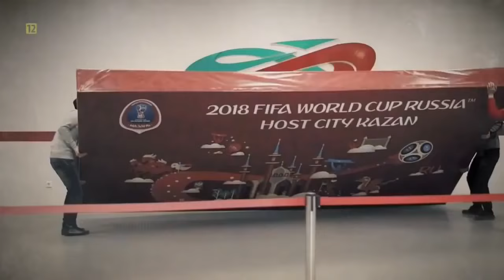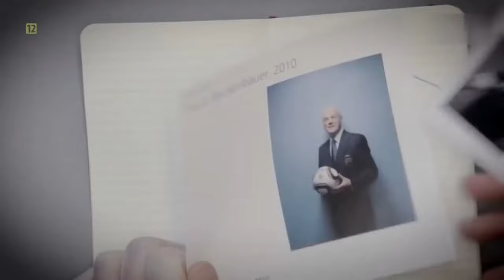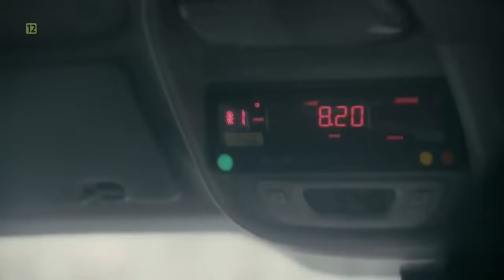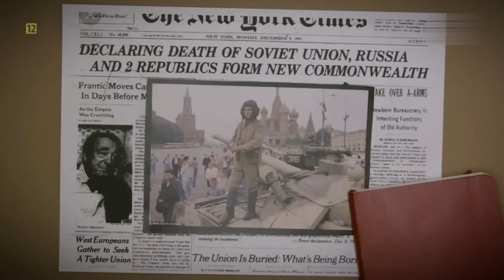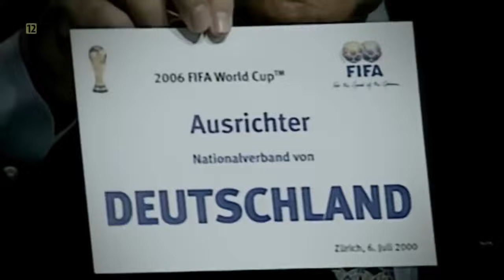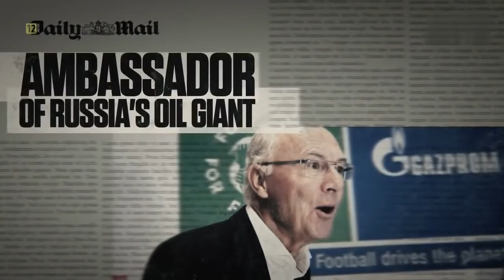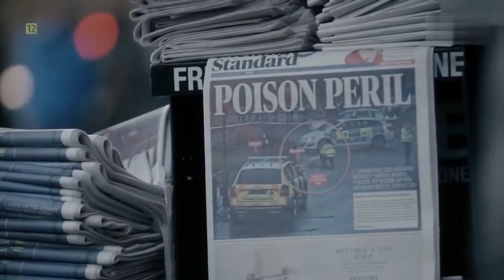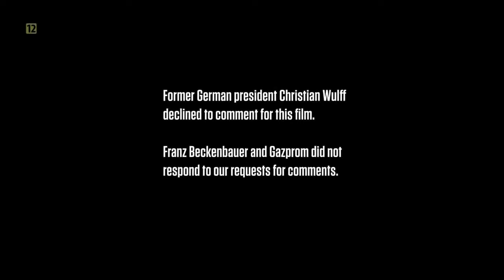Puchar świata szpiegów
POLECAM